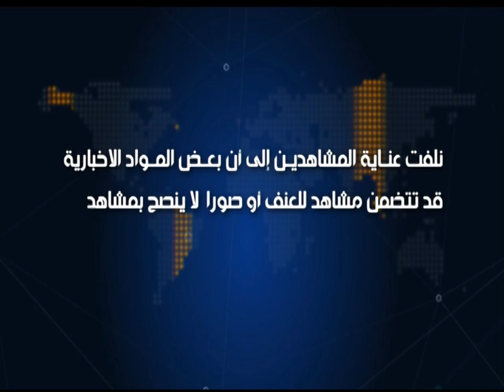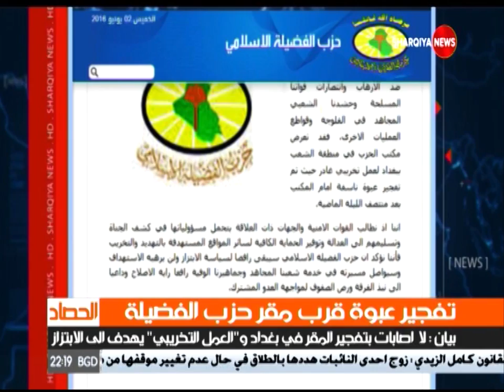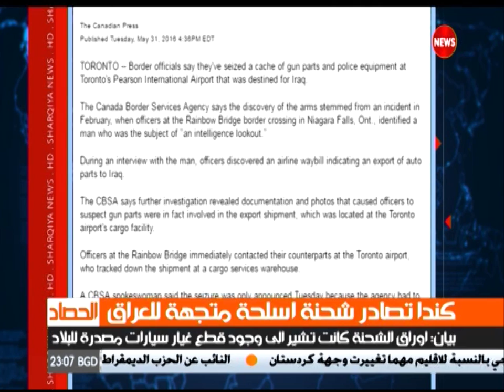الحصاد الاخباري ٢ ٦ ٢٠١٦